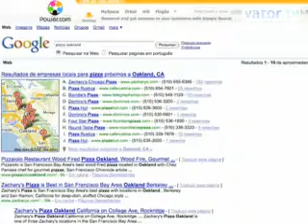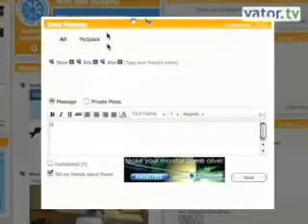Browsing the Web with Power.com's iFrame